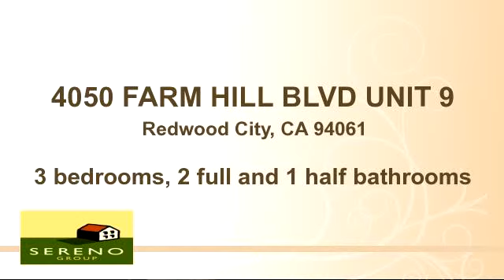Property for sale - 4050 FARM HILL BLVD UNIT 9, Redwood City, CA 94061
Bedrooms: 3
Bathrooms: 2 full and 1 half bathrooms
Square Feet: 1360
Price:

MLS ID:

For more information about this property, please contact Leannah Hunt & Laurel Hunt Robinson at or , . You can also text 2912884 to 67299.

07/15/2015 03:05:02 pm

Last modified: